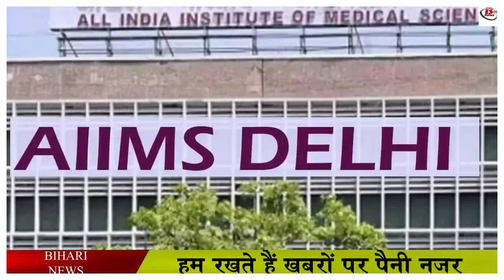तेजस्वी, राबड़ी दिल्ली के लिए रवाना, कुछ देर में लालू यादव भी जाएंगे